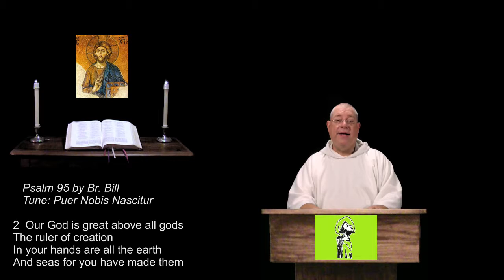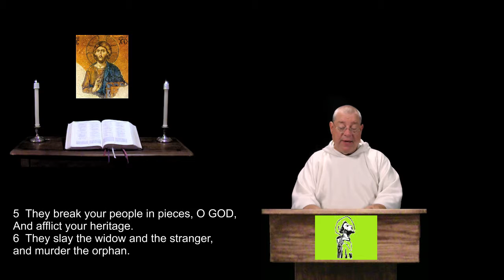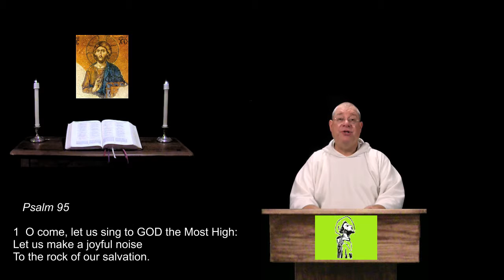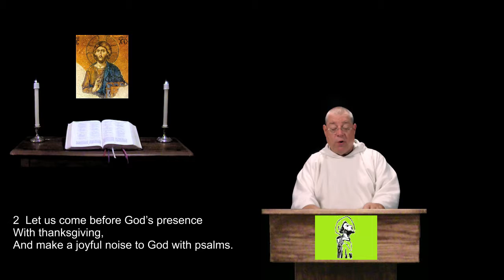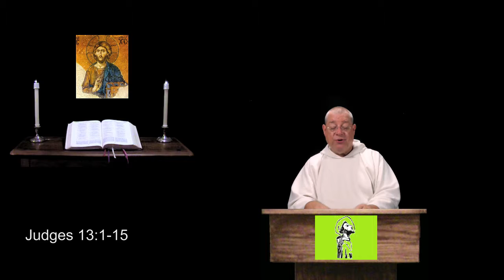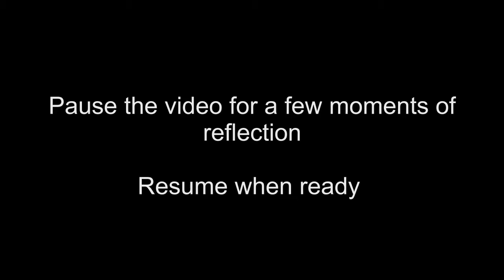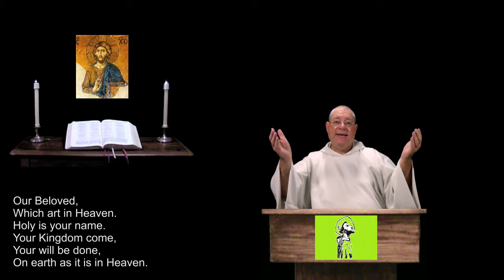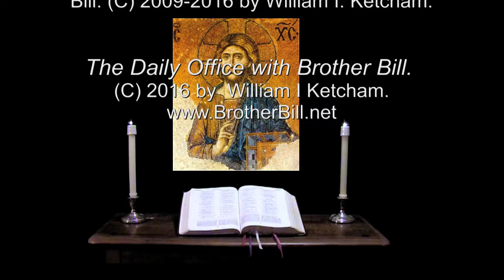9 Aug 2016 Tuesday Evening Prayer